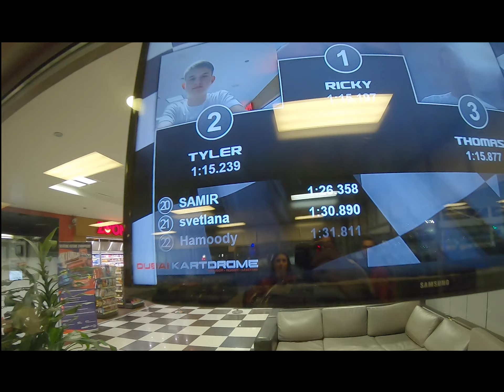GoKarting Dubai Autodrome Highlights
Hey guys welcome back to a new video! can we please try to get 10 likes on this video!